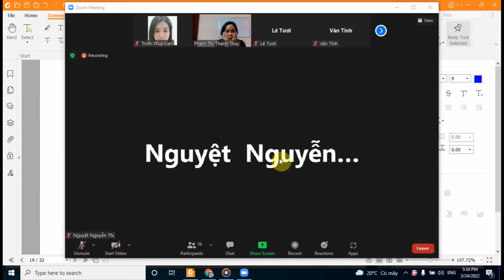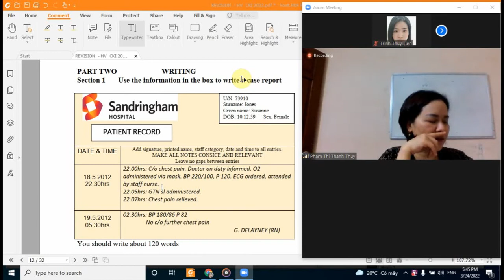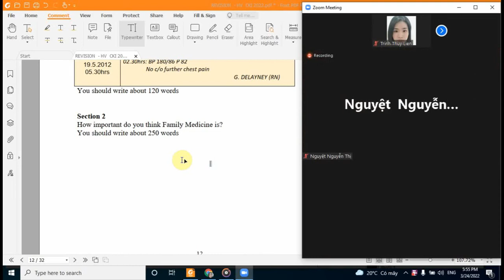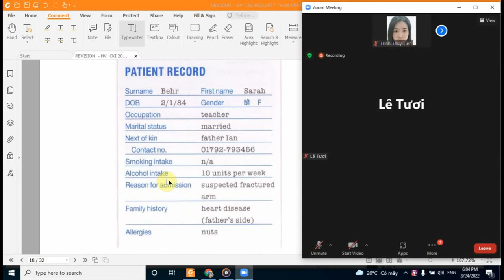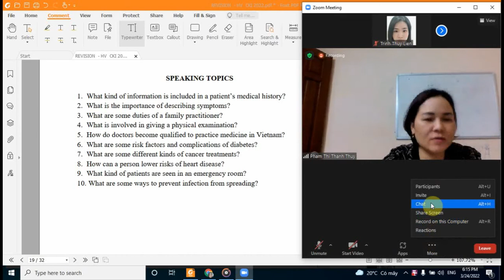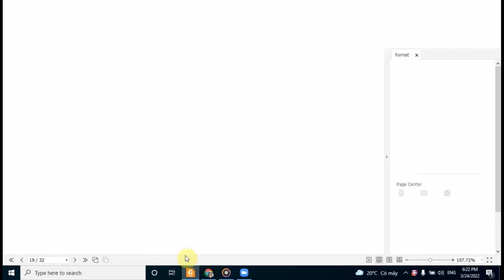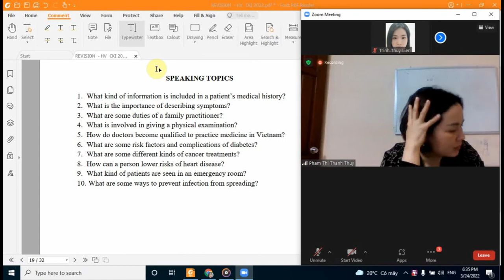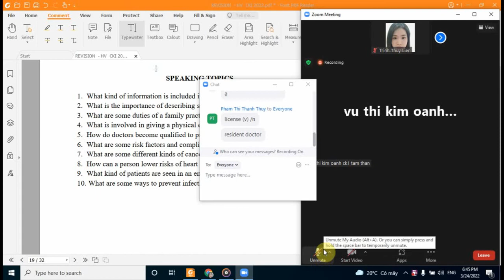Ôn thi Tiếng Anh chuyên 1 Buổi 5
Tiếng Anh chuyên ngành Sau đại học